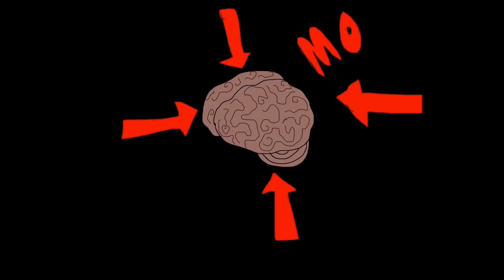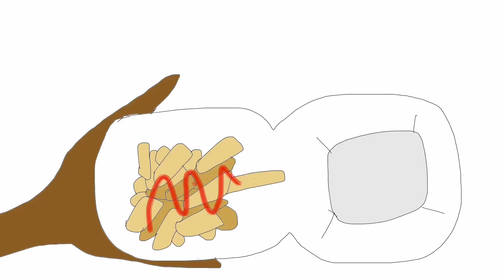Story Time: Bad Weed Trip!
ill be doing more videos like this